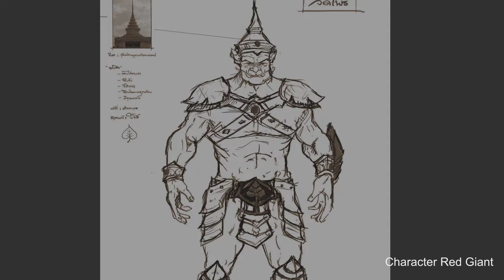Breakdown 5401652 Sansern Petpornaksorn